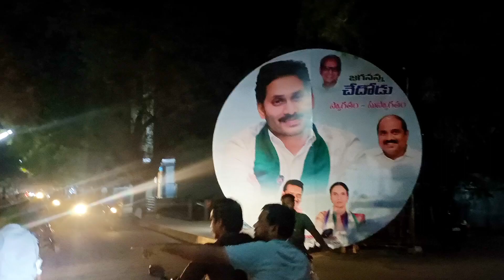AP CM YSJagan Bhari Stage in Yemmiganur (50 వేల మంది కూర్చోడానికి వీలుండే అతి పెద్ద సభ నిర్మాణం)